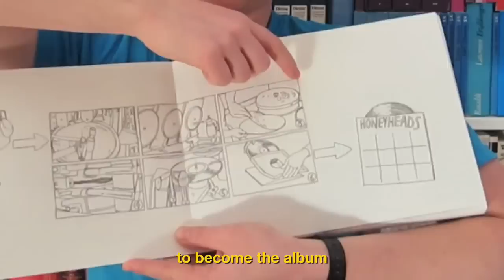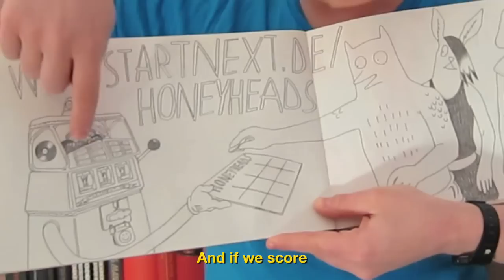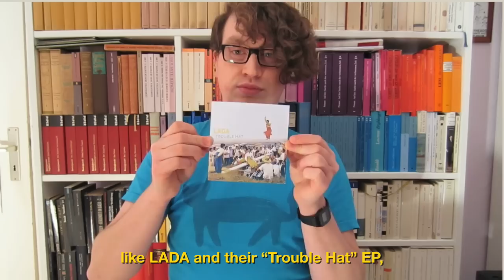Support Honeyheads via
Video credits:

Honeyheads drawing adapted from a photography by Matthias Steffen.
At Niedervolthoudini studio you see Carl & Hoody.
The dancer in the studio is Tille.
Mixing of "Live at Wimbledon": Tilman van der Leeden & Jörg Milling.
Mastering of "Live at Wimbledon": Jörg Milling.
Funding crowd characters adapted from the comic series "Anchovie" by James Turek.
Characters saying Thank You adapted from the animated video clip "Funeral Joe" by Jul Gordon, Marie Hamm, Kathrin Klingner & Martina Lenzin.
All drawings by Martina Lenzin.
Camera / editing: It's a counterproduct!